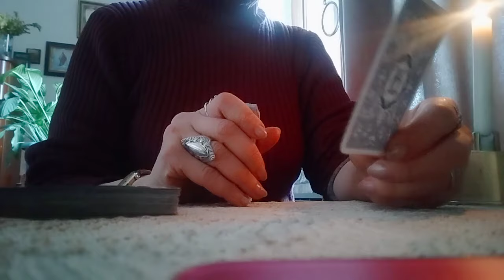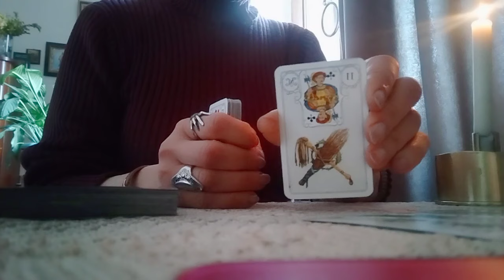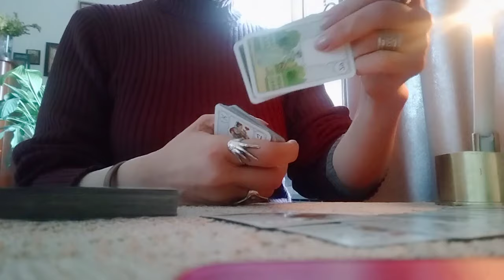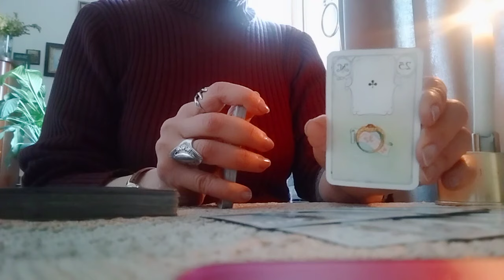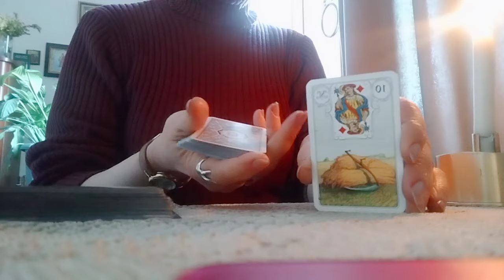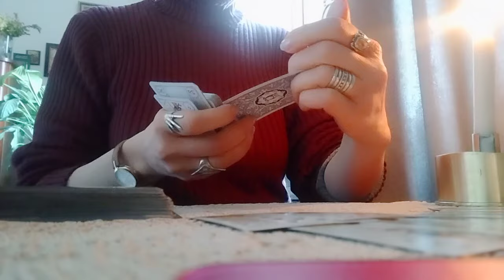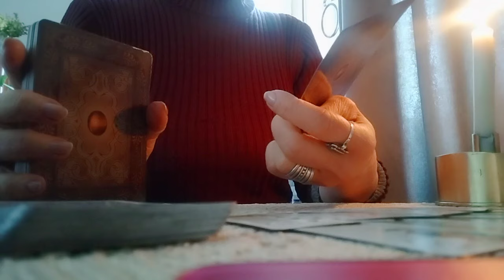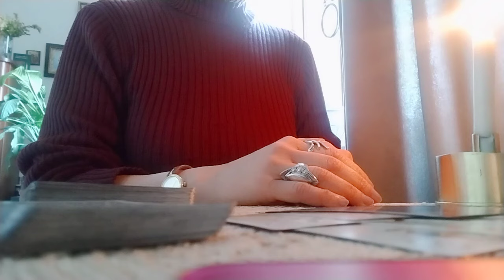რა მოიჩქარის მომავლიდან რა სიტუაცია რა მოვლენა 2 ვარიანტი✨🃏✨🌟